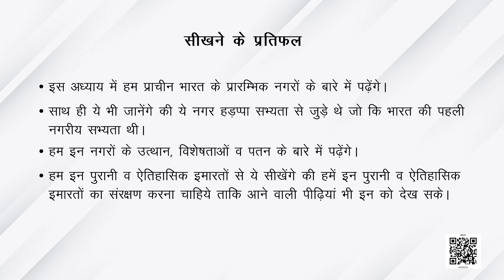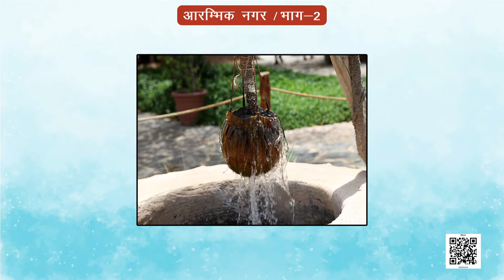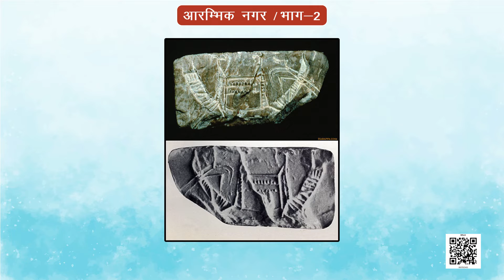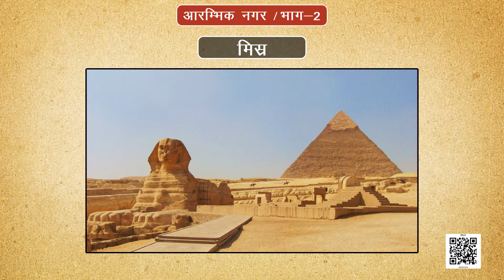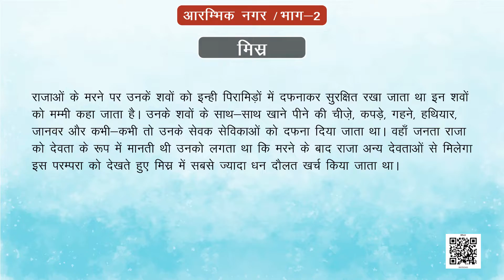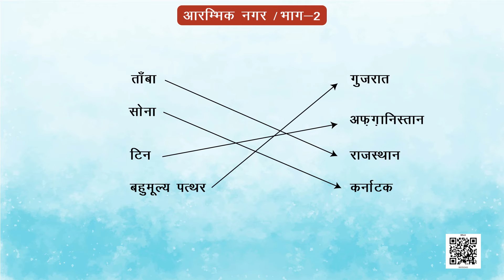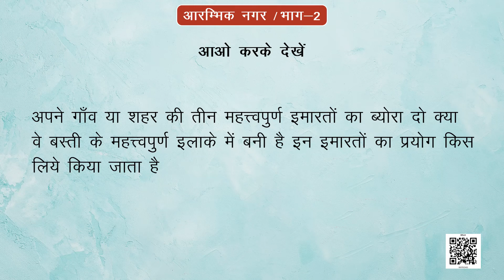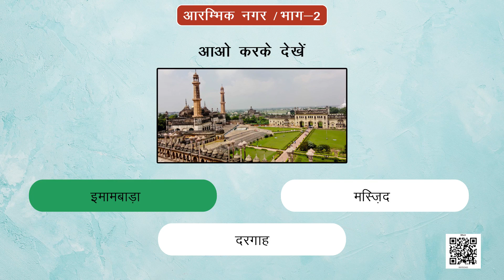Class 6 History Chapter 3 आरंभिक नगर in hindi | aarambhik nagar class 6th in hindi